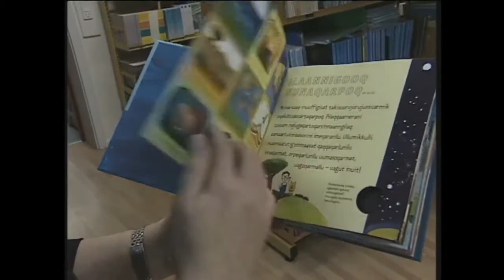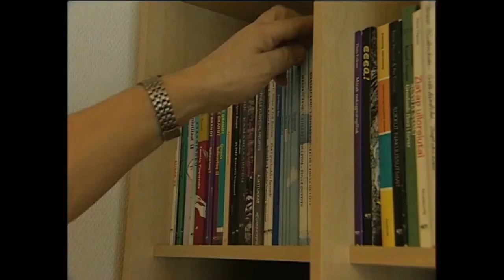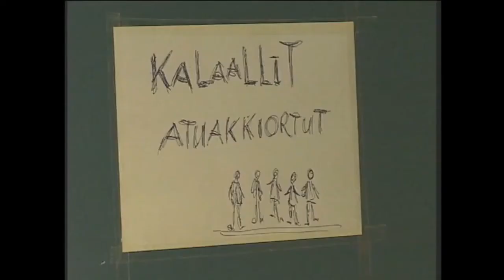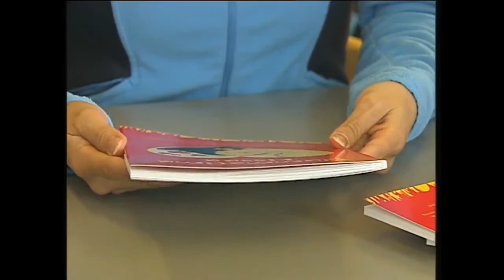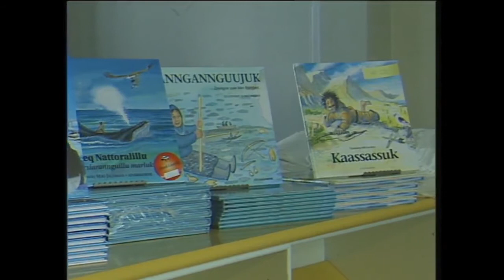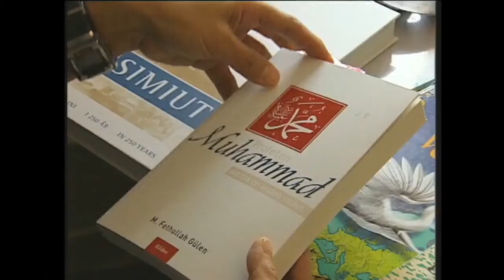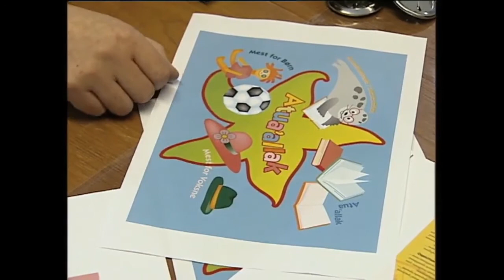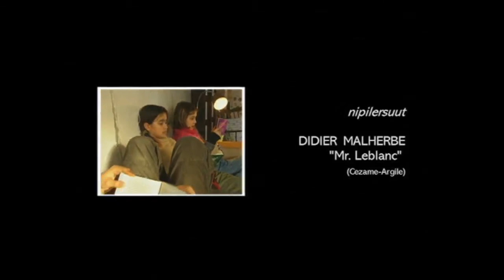Kulturi – Atuakkanik atuarneq, KNR April 2007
Aallakaatitami eqqartorneqarput atuakkat kalaallisuut saqqummersinneqartartut oqaloqatigineqarlutik Atuakkiortut peqatigiiffianeersut, saqqummersitsisartut atuarumatuullu.
Oqaloqatigineqarput Hans Anthon Lynge, Nukaaraq Eugenius, KAtti Frederiksen, Kistaraq Egede Jensen meeraalu aamma Bikki Nielsen.

Aaqqiss.: Aviaaja Kielsen
Siullermik aallakaatinneqarpoq september 2010.